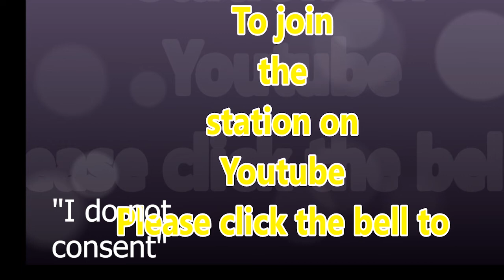Welcome to the awakening 7 to anyone who is scared to leave their home after we 're out of lockdown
You can donate on here is you feel called to do so

Call Mon-Sat daytime:
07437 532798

Laurene Hope  Glory